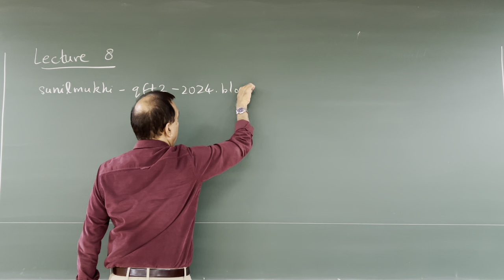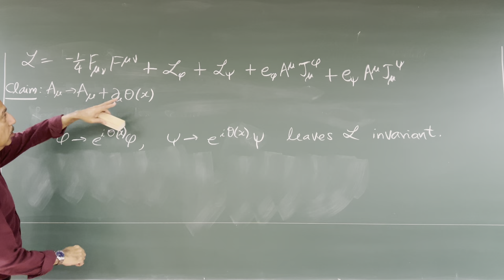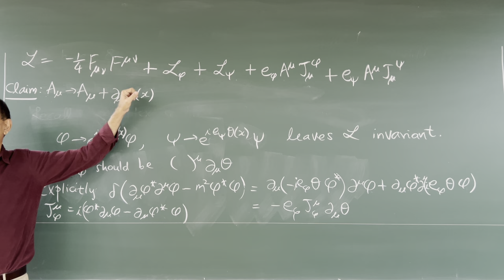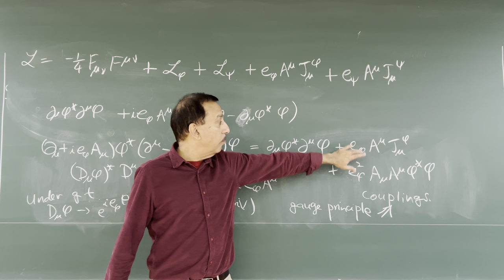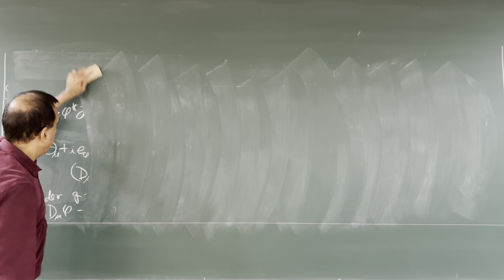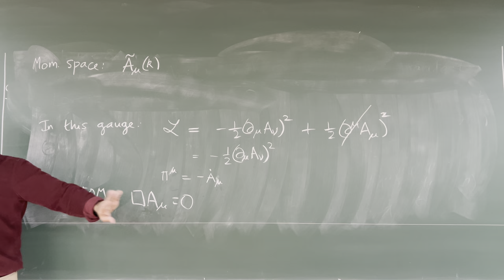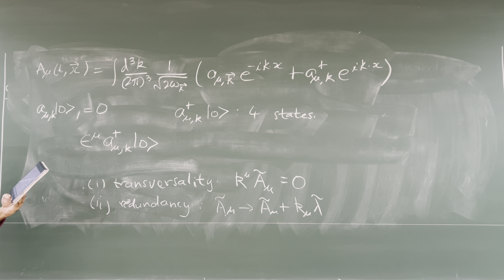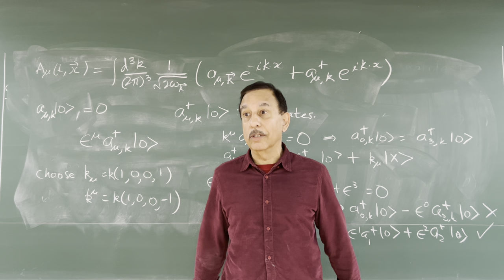Quantum Field Theory II: Lecture 8 - More on vector fields, gauge invariance and gauge fixing.